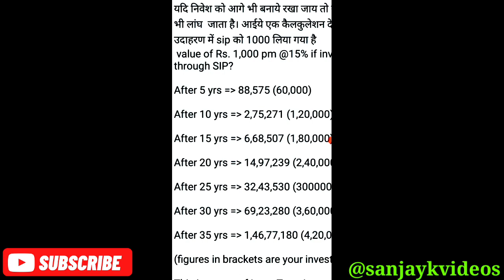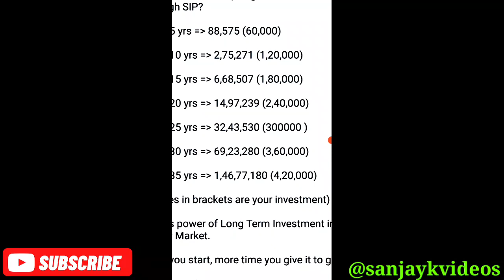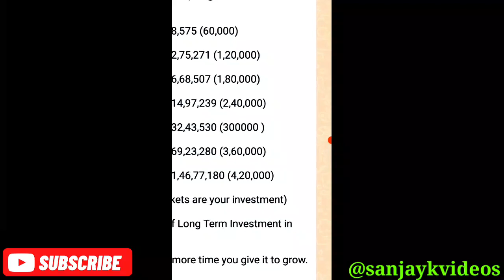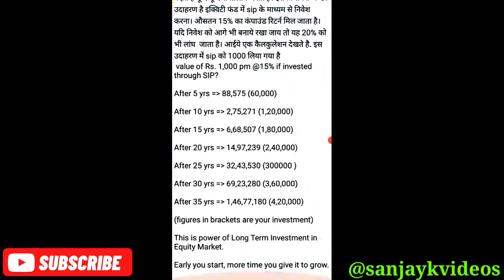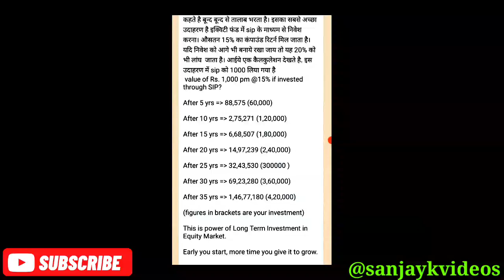Power of compounding in mutual funds @sanjaykvideos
Power of compounding in mutual funds ‎@Sanjay K Videos  ||

About
Hello friends, I am Sanjay Kumar Mishra currently working as Sub Inspector in Uttar Pradesh Police Department.  You are very much welcome in my youtube channel The purpose of the video is only based on Awareness, Motivational, UP POLICE and Educational Related.If my posted videos are a little helpful in motivating or neutralizing you, then please subscribe and like, thank you very much.

धन्यवाद।।

Social Links#

My mic
My laptop
My Camera